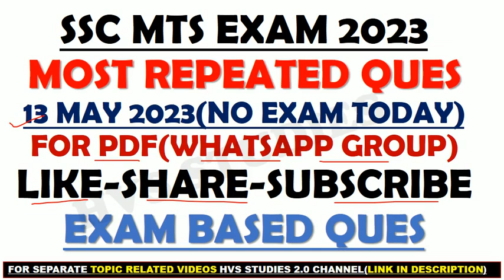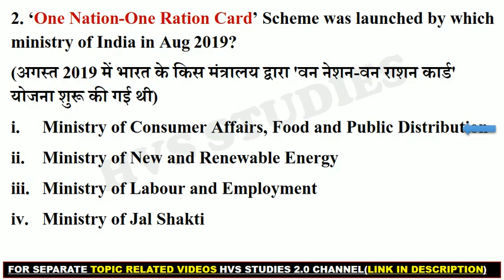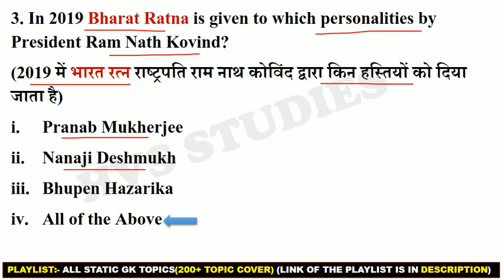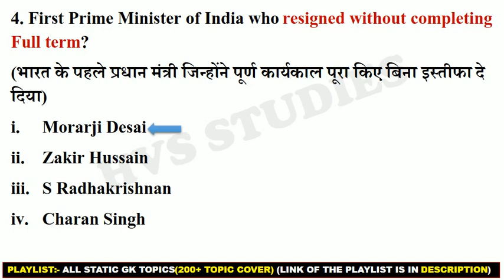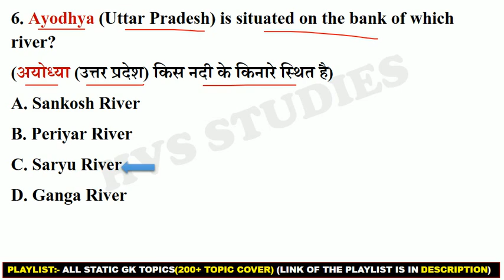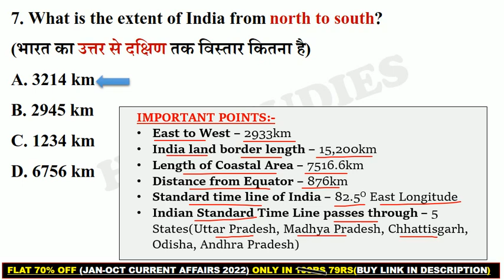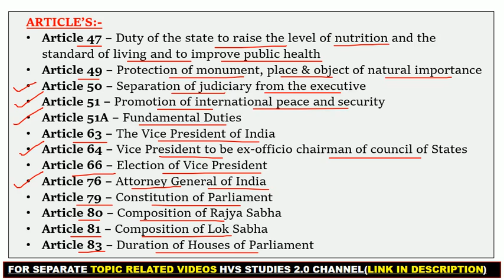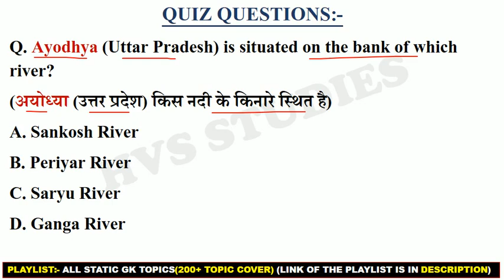SSC MTS 13 May 3rd Shift Question | ssc MTS 13 May exam Expected | ssc MTS exam analysis 2023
*EBOOK'S-*
*OCTOBER 2022 - APRIL 2023 CA EBOOK:-*
*STATIC TOPICWISE EBOOK 2023:-*
*JAN 2022 - OCTOBER 2022 CA EBOOK:-*
mts 13 May 3rd shift
ssc mts 13 May ka paper
13 May 3rd shift mts
chsl 13 May 3rd shift
ssc mts 13 May 3rd shift
ssc mts 13 May 2nd shift
13 May mts 3rd shift analysis
13 May 3rd shift mts
13 May mts analysis
ssc mts analysis 13 May 3rd shift
mts analysis 2023
mts analysis 2023 13 May 3rd shift
ssc mts 13 May 3rd shift analysis
13 May 3rd shift
13 May mts
13 May mts analysis
13 May ssc mts analysis
mts 3rd shift 13 May
mts question paper 2023
mts question paper 2023 13 May
ssc mts
ssc mts 13 May
ssc mts exam analysis 2023
13 May 3rd shift mts analysis
13 May mts 3rd shift
13 May mts exam review
13 May Third shift ssc mts
mts
mts 3rd shift analysis
mts 13 May 3rd shift analysis
mts exam analysis 2023
mts review
ssc mts 13 May shift 3
ssc mts 13 May 2023 question
ssc mts analysis 2023
ssc mts exam paper 2023
ssc mts review
3rd shift analysis today
13 May 3rd shift
13 May 3rd shift analysis
13 May shift 3 mts
13 May shift 3
13 May ssc mts 3rd shift
13 May ssc mts analysis
analysis mts 2023
mts 2023 review
mts 14 May 3rd shift
mts 15 May 3rd shift
mts 13 May
mts 13 May analysis
mts 13 May shift 3
mts analysis
mts analysis 2023 13 May
mts analysis today
mts aptitude questions
mts most important question
mts paper analysis 2023
mts preparation
mts reasoning analysis 2023
mts shift 3 today
mts tier 2 preparation gk for ntpc cbt 2 reasoning ssc mts 2023
ssc mts 2023 all shift gk questions
ssc mts analysis 13 May
yesterday mts question paper
13 May 3rd shift mts analysis
mts analysis 2023
13 May mts 3rd shift
ssc mts 14 May 3rd shift
13 May 3rd shift mts analysis
13 May ssc mts analysis
mts today exam analysis
13 May 3rd shift
mts analysis
mts exam analysis
mts question paper 2023 today
ssc mts 13 May 2023 analysis
ssc mts 13 May 2023 analysis 3rd shift
ssc mts 13 May Third shift
ssc mts 13 May 2023 question paper
13 May 3rd shift mts
13 May mts 3rd shift analysis
mts asked questions 2023
mts ka aaj ka paper
mts review today
mts today 3rd shift analysis
english for ssc mts
mensuration rahul deshwal
ssc mts

ssc mts
mts syllabus 2023
mts 2023 preparation
mts gk previous year question paper
mts ka exam kab hoga 2023
mts previous year paper
mts previous year question paper exam
gs for ssc mts 2023
khan sir mts class 2023
ssc mts gk gs classes 2023
ssc mts important questions 2023
ssc mts last year paper
ssc mts marathon class 2023